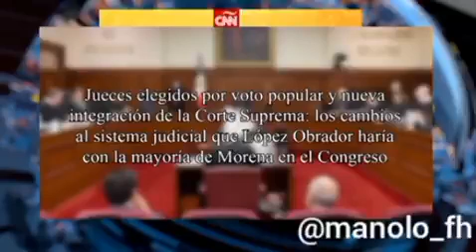Medios de comunicación de España destrozan el intento de AMLO de controlar al PoderJudicial.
Medios de comunicación de España destrozan el intento de AMLO de controlar al PoderJudicial Lo compran a las acciones de Chávez, Maduro y Grupo de Puebla. Hay preocupación en los socios de México.